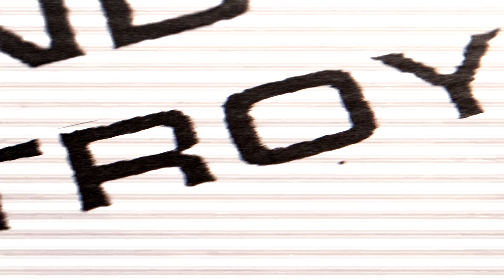R.A.D: The Book of the Magazine - RAD MASHUP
Promotional video for the upcoming Read and Destroy Magazine book.